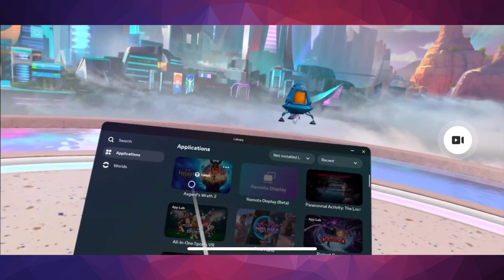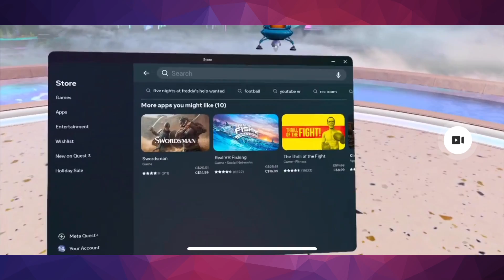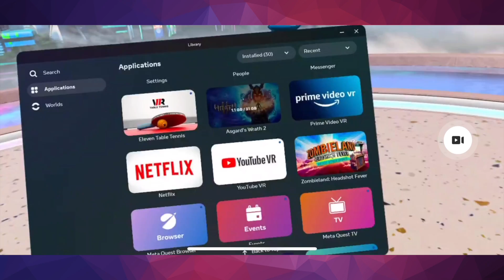How do I download purchased games on Meta Quest 3?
metaquest2 metaquest3 how to install games purchased from before or games purchased from the meta quest app